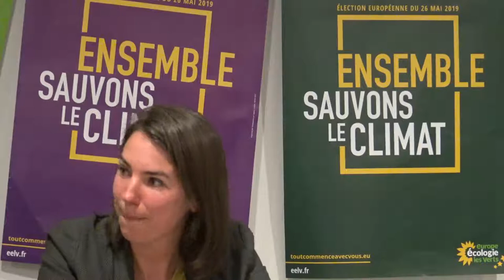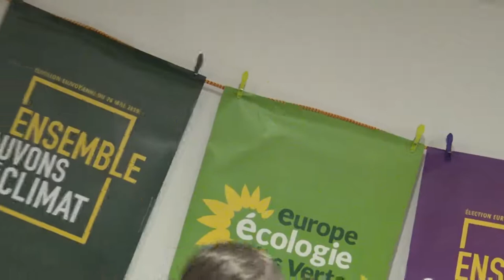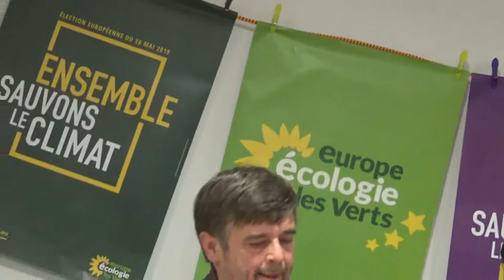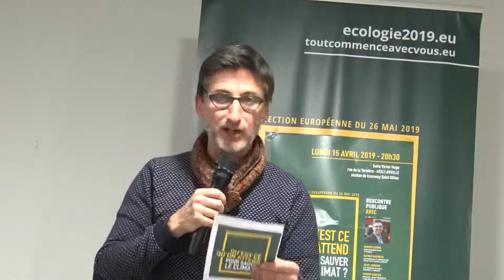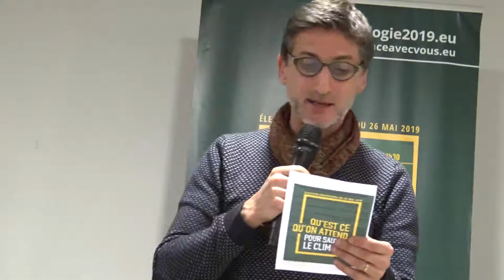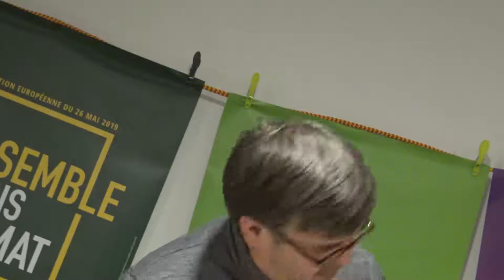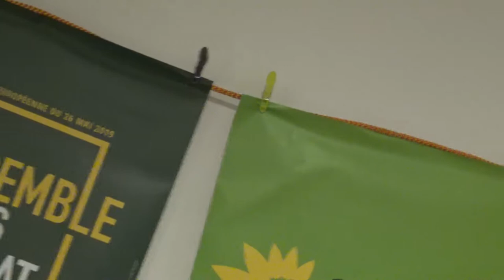Qu'est-ce qu'on attend pour sauver le climat?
Débat avec Damien Carême, maire de Grande Synthe, colistier de Yannick Jadot aux élections européennes ) pour Europe Ecologie - Les Verts, Julie Laernoes, vice présidente de Nantes métropole, Daphné Raveneau, élues municipale et communautaire et Thierry Mercier, paysan bio.